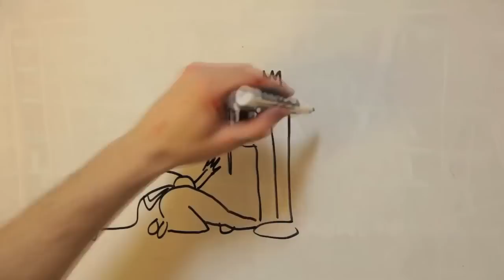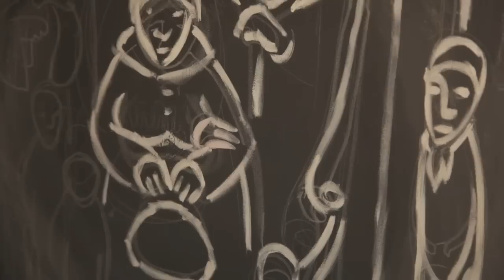Finding Creative: Troy Terpstra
"Finding Creative: a documentary on local artists" explores the creative process through interviews and conversations with local Bellingham, Wa. artists.  This episode features Troy Terpstra.

Troy Terpstra has split his time as a painter over the last five years between the Pacific Northwest and France.  He has had artist residencies in Skagit County, Paris, Bellingham, and the Mediterranean city of Montpellier. He currently resides in Bellingham Washington.

He loves the early 20th century masters, and sites the time spent at the Musee D'Orsay as highly influential.  Terpstra  also enjoys improvising as a member of the mainstage at the Upfront Theatre as well as harboring deep interests in writing, theology, Shakespeare, the thought of Rene Girard, and basketball.

   Works can be viewed at troyterpstra.com